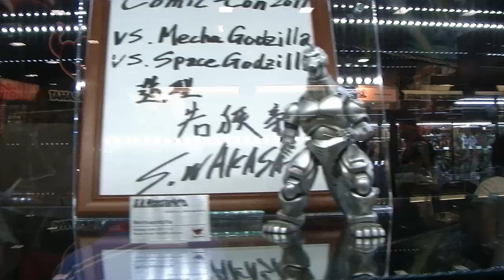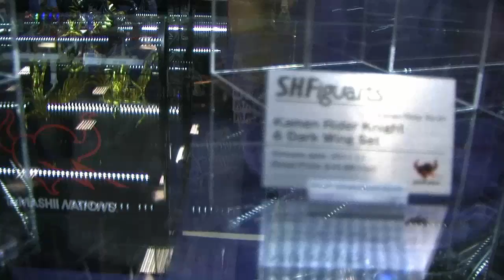SDCC 2011 Bandai Japan Action Figure Display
From San Diego Comic Con 2011 comes a look at what was on display from Bandai Japan, including Mega Man D-Arts, Dragon Ball Z SH Figurearts, Godzlla, Kamen Rider, and more!